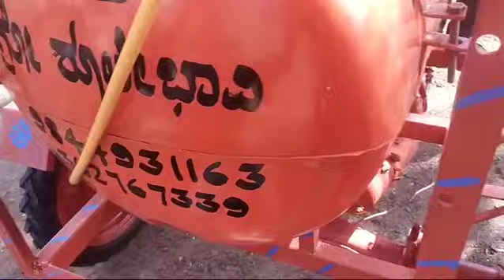HSM Agro sulebhavi 9844931163..6362767339